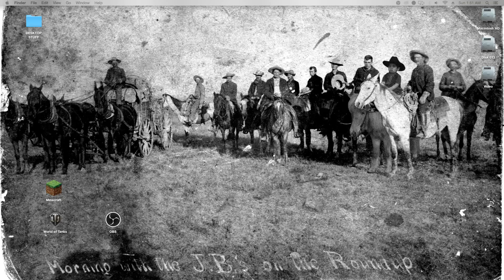I Suck at World of Tanks - Luchs - Snipin' From the Hill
This is a replay of one of my World of Tanks games. I am a casual WOT player. I have a standard account and haven't spent a dime of real world money. In the words of Claus Kellerman "I am not very good. In fact sometimes I even SUCK."